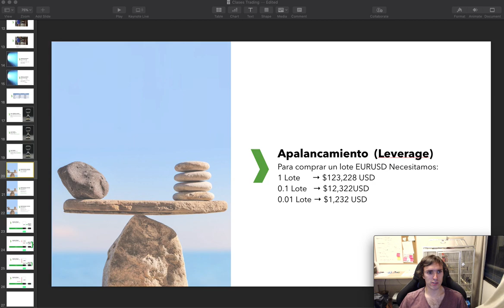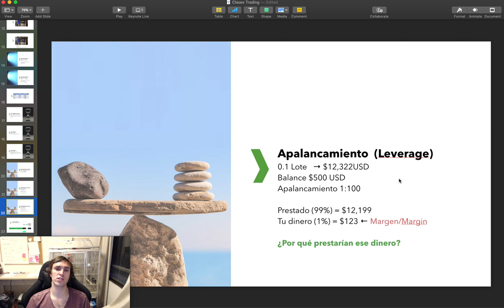¿Que es el apalancamiento o Leverage?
Si no sabes que es racional ve el siguiente video

Mucha gente no sabe dónde invertir su plata. Por eso te enseñare a tener acceso a los mercados financieros y te enseñare a identificar oportunidades, para así tener control de su capital.

En este video veremos ¿Que es el apalancamiento o Leverage?

Esta es una serie de varios videos que te enseñaran el interesante mundo del trading, vivirás la emoción de los mercados financieros y tendrás la oportunidad de poder mover tu capital de riesgo tomando tus propias desiciones. Si eres Trader o quieres serlo, este es el curso gratuito que debes seguir!

Actualmente trabajo en Capitaria, empresa de Trading de CFD. (Contratos por diferencia) Estos videos tienen un propósito de entretención y con fines educativos, no son recomendaciones de inversión formales, ya que no soy un asesor financiero.